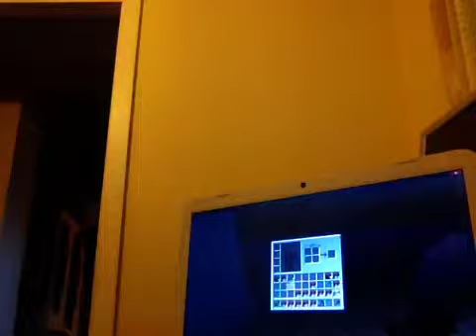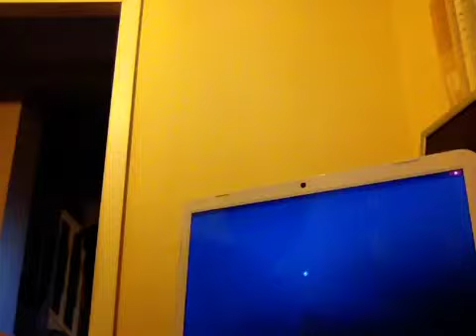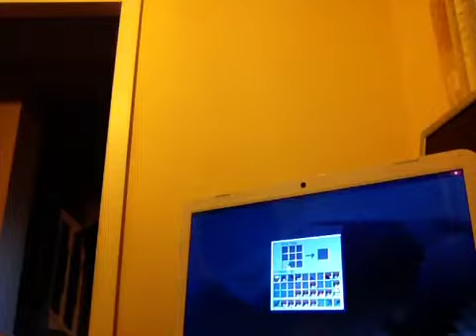Broadcasters survival island pt.1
Links will be in part 2 description, sorry!